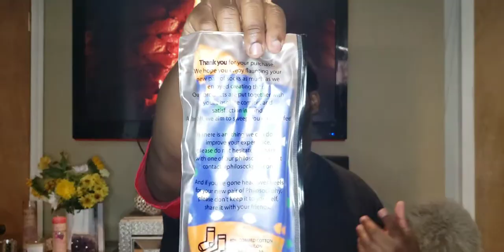Giving The People What They Want (Sock Review)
You ask and you shall receive!! I asked everyone on Instagram if they wanted a review and they all said yes. Soooo here we go diving head first into a pair of socks from Philosockphy.